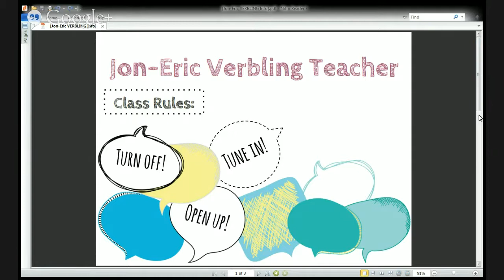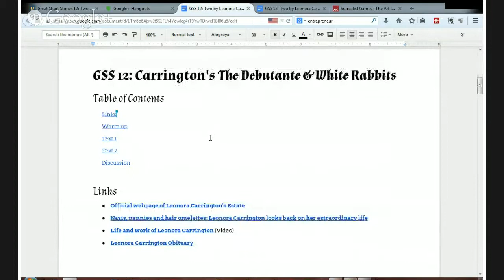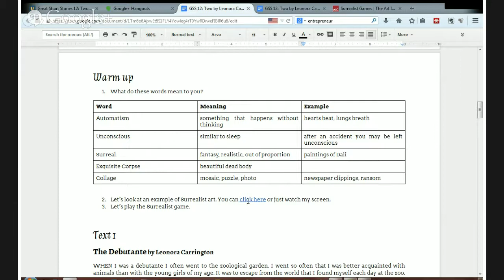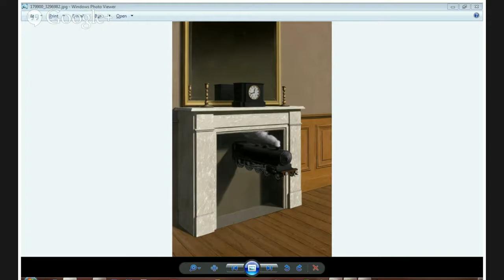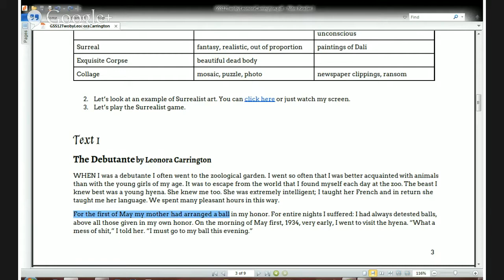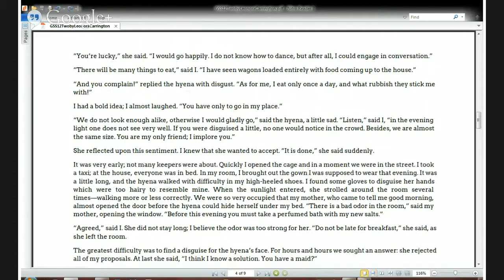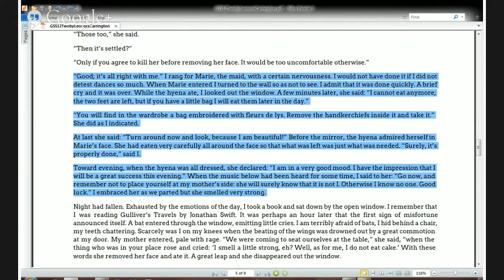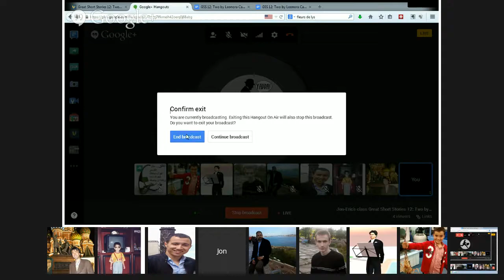Jon-Eric's class Great Short Stories 12: Two by Leonora Carrington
Jon-Eric's class  Great Short Stories 12: The Debutante & White Rabbits by Leonora Carrington